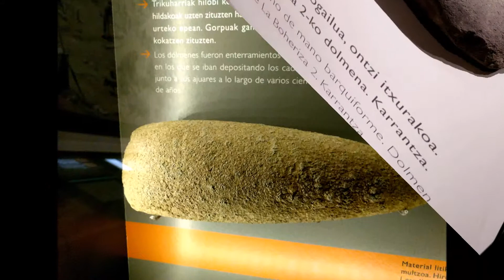Fotos de: Vizcaya- Bizkaia - Bilbao - Museo Arqueológico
Vizcaya- Bizkaia - Bilbao - Museo Arqueológico